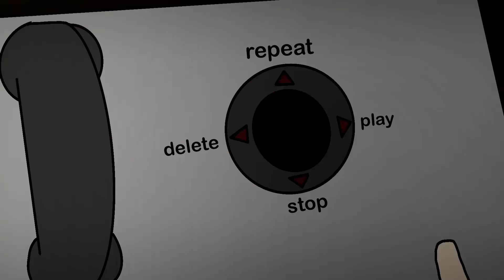Replay Message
A friend of mine had this short film idea but didn't have the time or location to film it so he commissioned me to animate it instead.

Check out a channel he's part of!